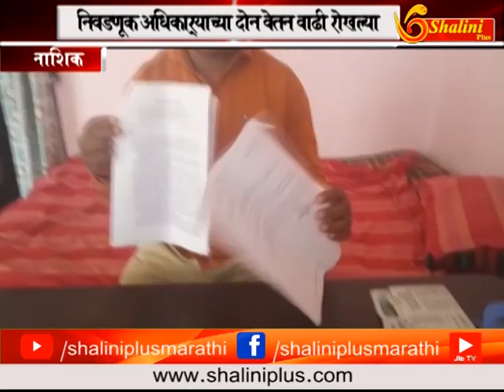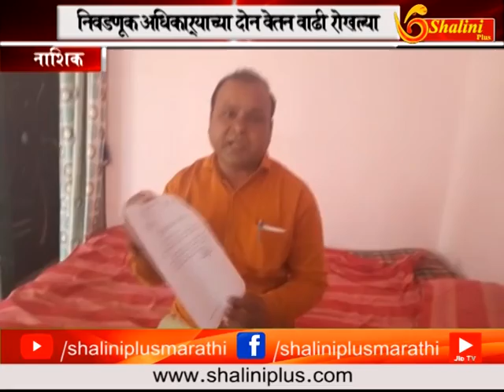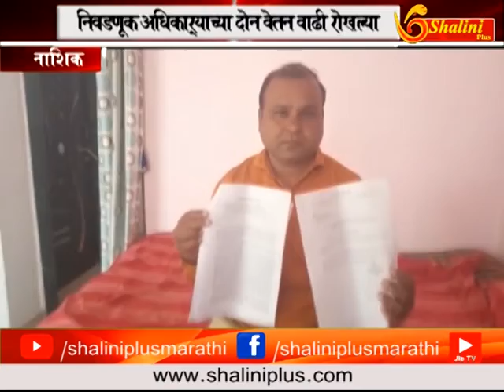१५ सप्टेंबर २०१८ चारचे बातमीपत्र